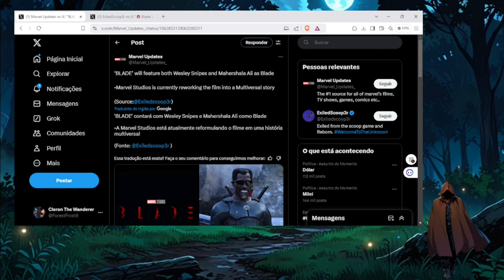Wesley Snipes e Mahershala Al juntos em BLADE?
Bem gente, o que vocês acham?

Amazon Kindle